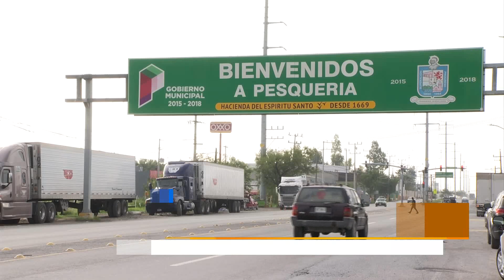Los políticos que buscan heredar cargos públicos con familiares